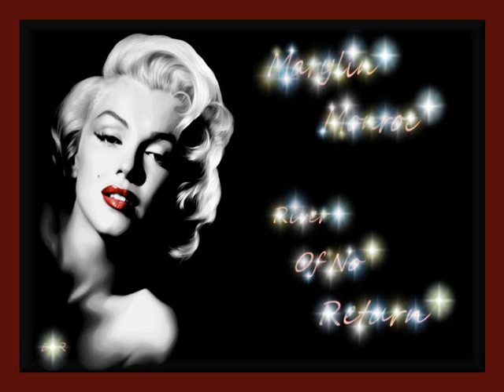Marilyn Monroe - River Of No Return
This is another one of those, you know the ones, the ones you've never heard a bad cover of, Marilyn did this one very well, she was very good when allowed, love this one, enjoy, Dave